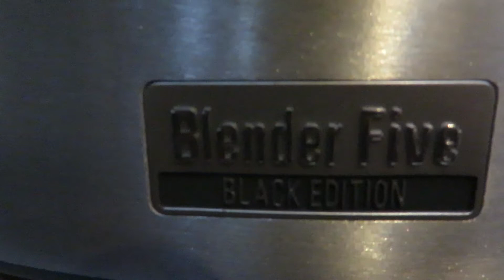STADLER FORM 29.12.2014 BLENDER FIVE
КИЛО ДВЕСТИ ЛИМОНОВ РАЗМОЛОТЫ В ГОМОГЕННЫЙ МУСС, ПОСЛЕ АГРЕГАТ СПРАВИЛСЯ И С ДОБАВЛЕННЫМ КИЛОГРАММОМ ТВЁРДОГО МЁДА (СТЕПНОЙ, ИЗ ХОЛОДИЛЬНИКА) - В ИТОГЕ РОВНО ДВА ЛИТРА ВКУСНЯШКИ